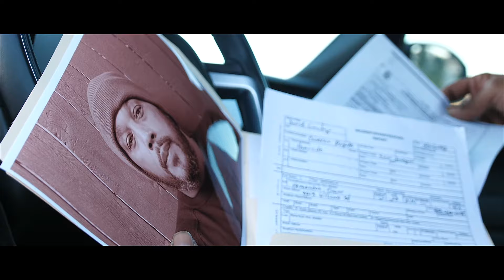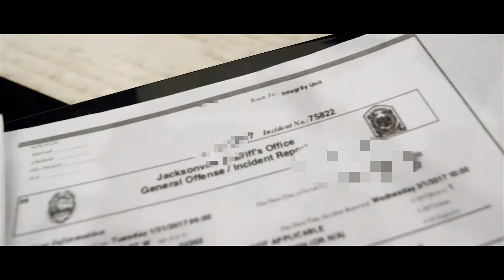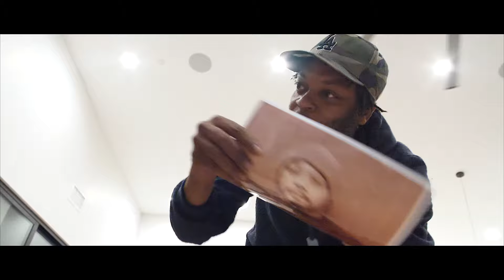TEF XL - Say Less (Explicit Official Video)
Written by: TEF XL
Produced by: William McCray for MacTrakz Productions

Lyrics:
Say less say less
Just say less say less

I put in front of you my rear view
This mellow trap part two
Authentic and spoke true
You can wake up what’s inside you
So I woke my future too
Put my Vince’s on them fences
Jump in sh** most wouldn’t do
Live my life thru sample bites
Learned what is and isn’t true
Took my time and mold my mind
Speak on sh** most couldn’t rhyme
Pen to paper talk my mind
Free myself from mental binds
Every book in school was lying
Ok half-truths read tween them lines
Filled with doubt to keep you blind
Push you way from math and science
Drop from school and left behind
Learned what’s cool was doing time
Plus all my homeys started dying
Finished school without much trying
Walk with angels that’s my angle
That’s why them bullets couldn’t do me
N swear my life is too deep
Dreams drown me so I don’t sleep
See the future like a movie
I get nauseous from what I see
Stay prepared I’m never scared
To be quite honest saw this coming
Known to pop before my calming
Like smoking weed with too much seed
Can’t f*** with lacers that’s for basers

Do more say less n stretching they first impression
I take off when they least expect it
tried and tested I never stress it
On my first fall with back to the wall
I never snitched and I never called I
This my edition of what’s missing
Real talk I know you listening

I used to hit on Reese's niece
Knew how shapely she would be
We were young I was dumb
Now when she smiles it’s all gums
That’s why them hood rats get you young
Play the odds on what you become
Post-pandemic we all manic
See what’s true from my own vantage
Live my life like I can have it
Take my coins and do my damage
See what’s mine and know it’s bad
But f*** gratis I just grab it
Tell you how and show you now
Leave you clips of my main tips
Planned my journey before you joined me
Every step was right before me
Couldn’t see it cause I was hungry
Needed money so ran from me
Convince myself on what I see
Sought prestige over chi
Lost my way that’s hard to say
But my mistakes are mine to make
Learn in time which path to take
Took my ship and cross them lakes
Grew to oceans with slow motion
Never dreamed but kept devotion
Now my s*** play Maine to Oakland
Kept it real whatever I say
I speak thru hats and breaks
Hate facades and those who fake
Yeah, that’s most who rap today
So you do you stay out my way